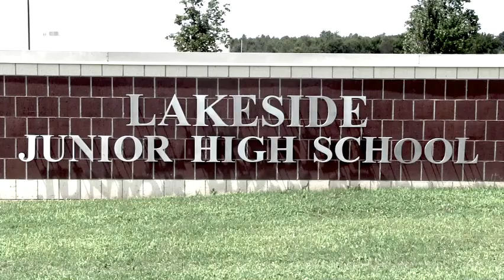The Golden Eagle Report, Wednesday, September 2, 2020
Check out what's up at Lakeside.